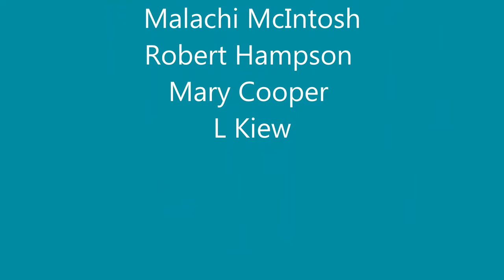Found in Poetry with Mary Jean Chan, Nina Mingya Powles, Theo Kwek and Cosima Bruno.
How do poets translate and articulate themselves as bilinguals? How do they rediscover their authentic inner selves and reveal—with profound and moving honesty—their cultural and emotional journeys through the power of poetic language? A poetry reading and discussion with Mary Jean Chan, Nina Mingya Powles, Theophilus Kwek, chaired by Dr Cosima Bruno (SOAS).

Recorded on the 3rd of October, 2021.

1h00m46s - Discussion and Q&A